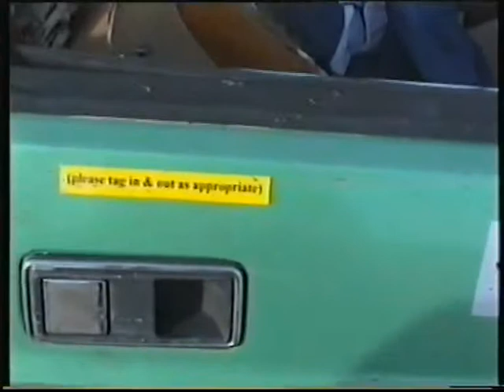hOOn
a flashback, to about 21year old hijinks
the destruction of the alph-sud
the theft of a video camera

i would like to do a shorter edit too, this one is the archive